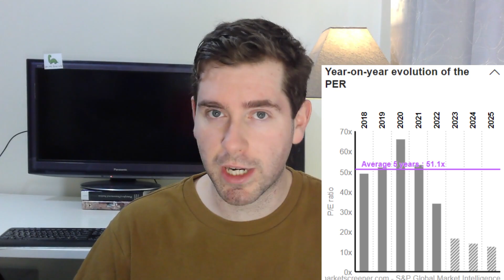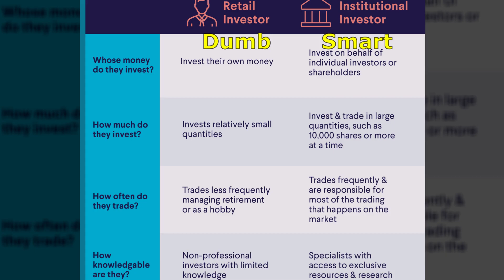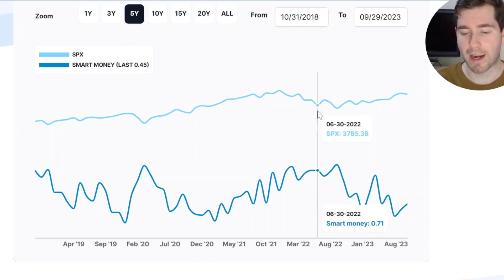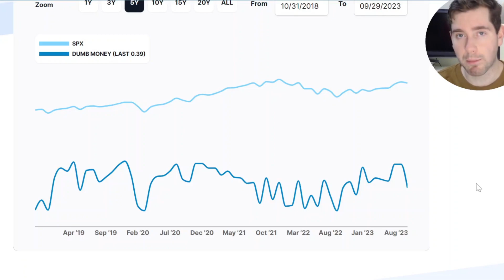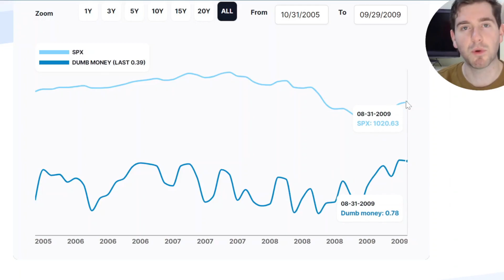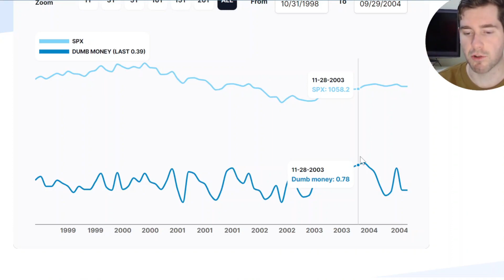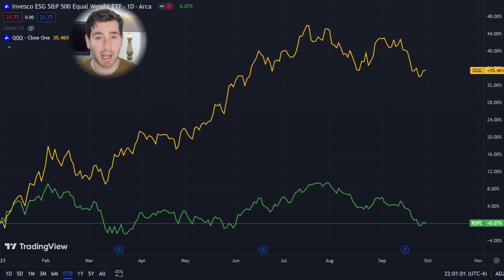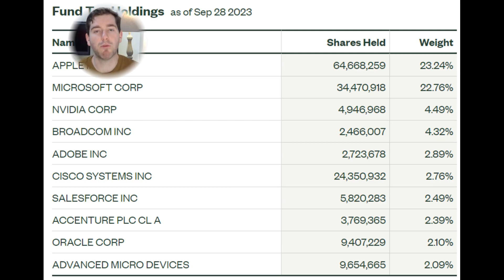Retail Investors Sell Stocks HARD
0:00 Introduction
3:12 2019 to 2023 case study
6:24 2006 to 2010 case study
7:52 1998 to 2004 case study
8:59 smart money buys & dumb money sells...

Every view, like, and sub helps me in my mission to build a financially free community of like-minds. Feel free to join early in the journey!

REGULATORY GUIDE 244: Giving information, general advice and scaled advice

The purpose of this video and associated media is in the business of giving factual information and not general, scaled, or personal advice. All efforts have been made to provide the most accurate information possible, but please do your own further research. The purpose of this content is not to recommend securities but to provide factual information. Some factual information is provided with general knowledge of viewers' personal circumstances, however please consult a licenced professional for individual financial advice.

Full disclosure: long position held in PYPL stock, all other names no long or short position held.